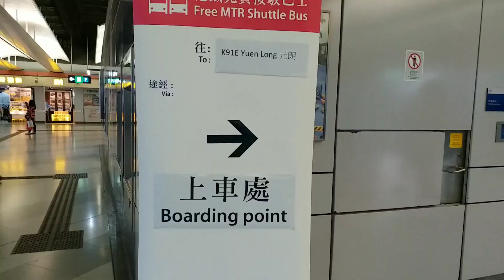[明天起直至初五休市][縮時行車影片]Empty R UM3296@K91E 朗屏黨鐵站前往元朗黨鐵站 縮時行車片段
特別通知:
由於苦力怕想吞pop嘅關係，由明天開始直至到年初五將會休市，令我可以專心逗多啲利是，不過年初一會有特別安排，將會於上午10時至下午2時出一條新年特別片，內容都是行車影片，喺度同大家講一句恭喜發財，利是逗來,訂閱日日升！

K91E綫是一條黨鐵緊急接駁巴士路線，只在西鐵綫朗屏黨鐵站或元朗黨鐵站發生事故時行走，往返朗屏黨鐵站至元朗黨鐵站，實際服務詳情由黨鐵公布為準。

拍攝路線:K91E
拍攝用車:UM3296
拍攝工具:Samsung Galaxy c5 Pro
拍攝倍速:x3
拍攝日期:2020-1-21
拍攝者:creeper
字軌:
影片字軌:03(每日一片試行計畫)